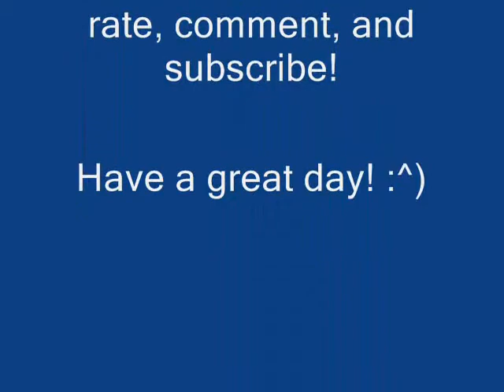Inspired by Silver Fox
This video is about me being inspired by seeing a totally in shape older woman take charge of the free weights!  Go Grandma!